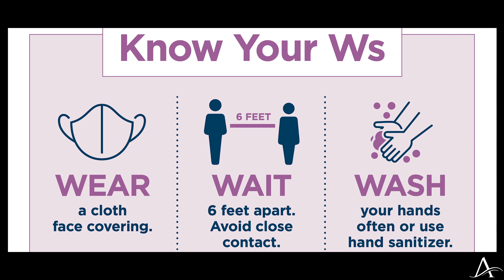Return to Campus Fall 2020: Know Your Ws - Wear, Wait and Wash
UNC Asheville Director of Emergency Management David Weldon shares a reminder for returning to campus in fall 2020. Remember the 3Ws: Wear your mask, Wait at least 6 feet apart, and Wash Your Hands frequently for at least 20 seconds each time.